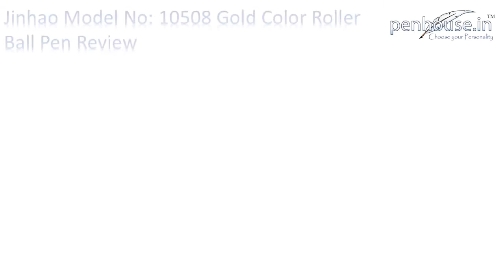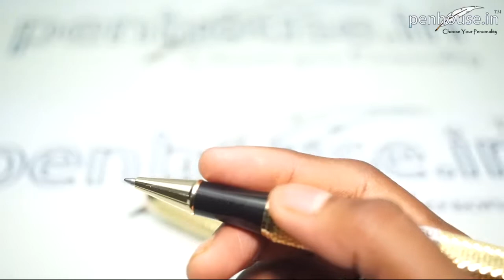Jinhao Model No: 10508 Dragon Clip Gold Color Body Roller Ball Pen